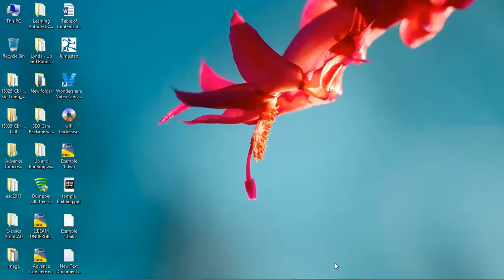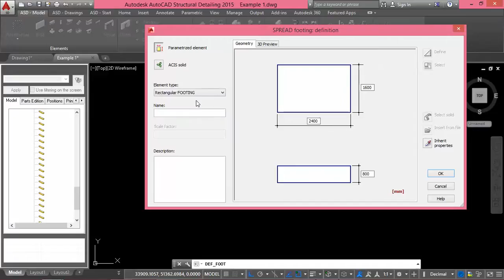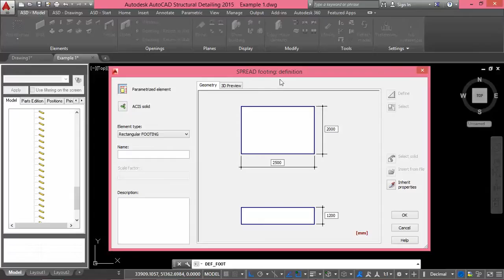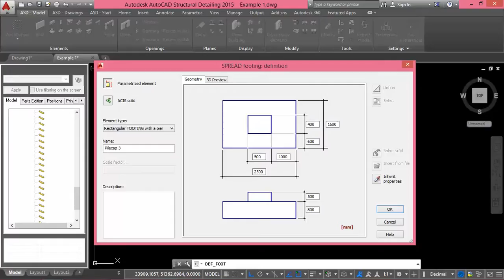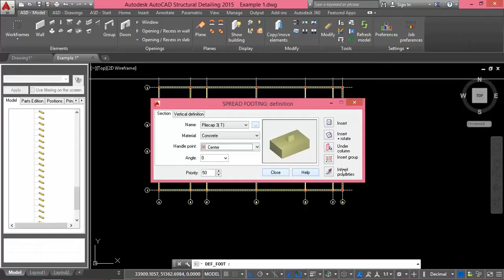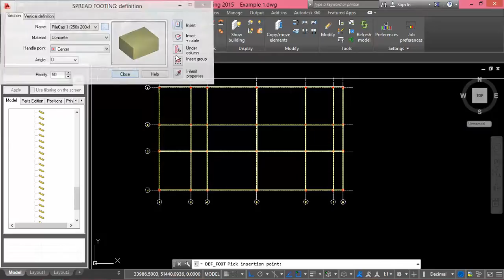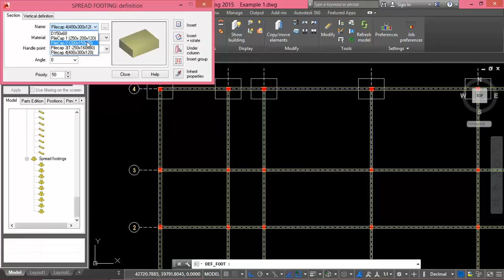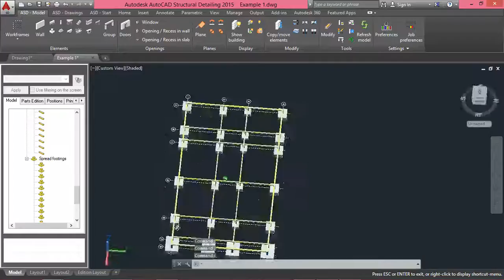07 Creat Section Spread Footing with drawing on master plan